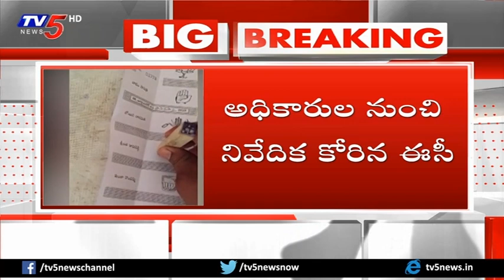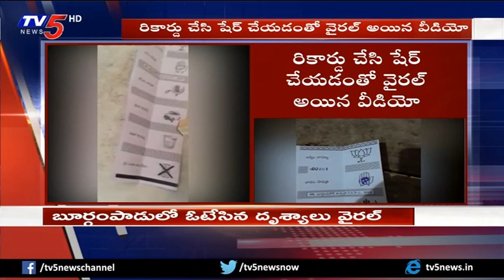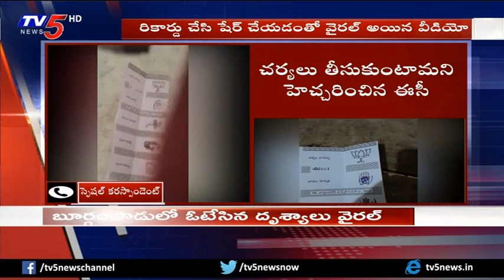ZPTC, MPTC Polling Updates | TV5 News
ZPTC, MPTC Polling Updates